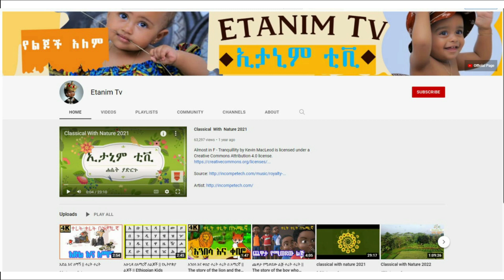በእርግዝና ወቅት ወሲብ ማድረግ የሌለባቸው ሴቶች የትኞቹ ናቸው? || የጤና ቃል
ሰላም እንዴት ናችሁ? ውድ የጤና ቃል ቤተሰቦች በዚህ ቪዲዮ#Ethiopia:  በእርግዝና ወቅት ወሲብ ማድረግ የሌለባቸው ሴቶች የትኞቹ ናቸው? || የጤና ቃል የተሰኘ ፕሮግራም ይዘን መተናል  አብራችሁን ሁኑ ።

                                                        ከዚህ በፊት የተሰሩ ቆንጆ ቪዲዮዎች